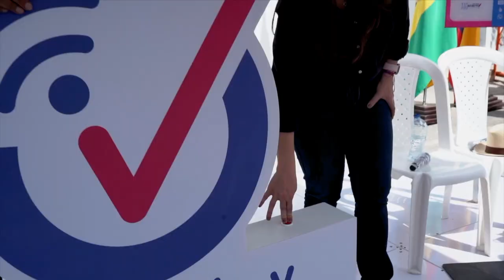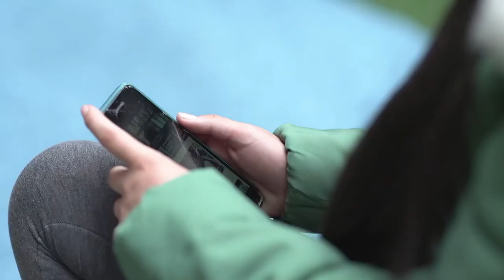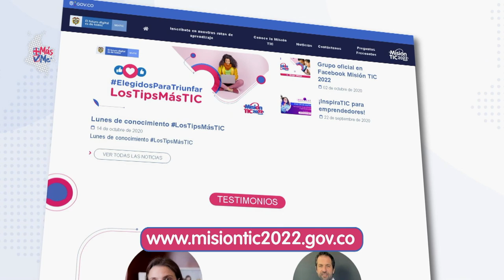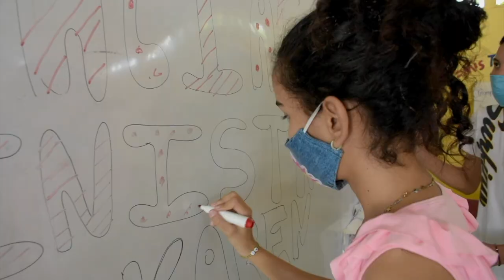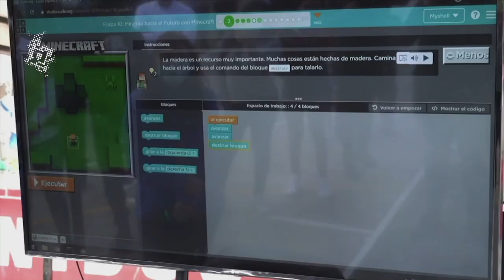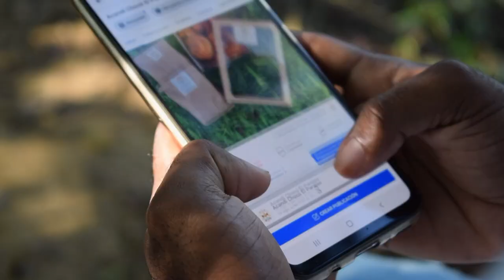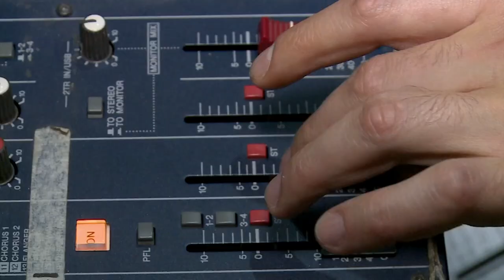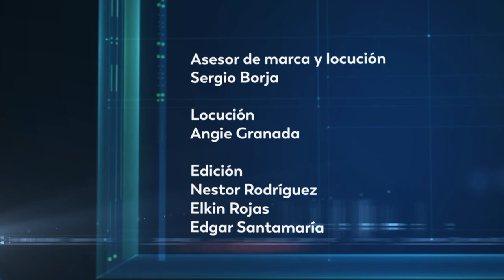Alcanzar las metas sí es posible con las TIC, C18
Nuestro programa les presentará más avances de los planes y proyectos que viene ejecutando el Ministerio en todas las regiones del país para que sus habitantes tengan mayores oportunidades y comprueben que con las TIC sí es posible alcanzar las metas.